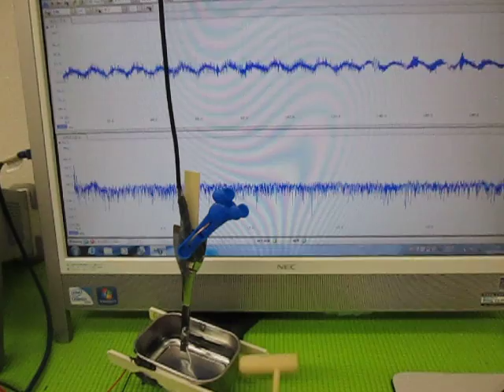超音波実験 Ultrasonic experiment ‹超音波システム研究所 ultrasonic-labo›